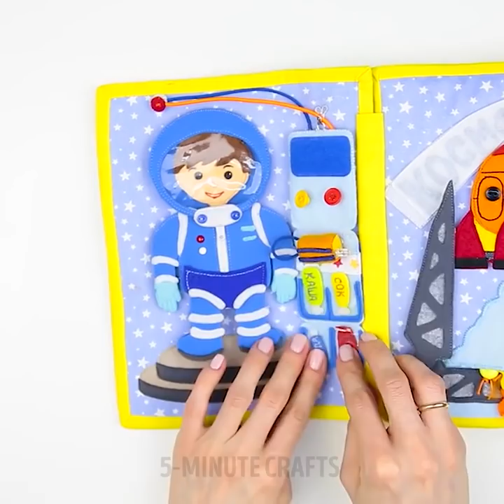9 COOL CRAFTS AND DIYS FOR BOYS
AMAZING DIYs FOR BOYS OF ALL AGES

Boys, boys, boys! I'm happy to welcome you to our channel. Today I've got an ultimate pack of insanely cool DIYs for boys. These creative crafts and awesome tricks can keep you busy for a long time. Are you ready to go?

Do you like Star Wars? I just love Star Wars and can't imagine this movie without light swords. Zzzap... Zzzap... Do you hear this sound? It's time to choose your side and get ready for a battle! Learn how to make a DIY light sword yourself. It's easier than you thought. All you need is a little bit of wrapping paper, a laminating machine, and a flashlight – as easy as that.

In this video for kids, you will see how to make a cool car with a remote control. From the first sight, it looks like the car is moved by some magic power. The trick is the magnet that is put inside the car. And the car itself is made out of a paper roll and bottle caps! How cool is that? Don't tell your friends about the magnet and show them the magic car moved by the power of your thought!

There's some more magnet magic for you – a magnet and a battery can do something unbelievable together. All you need is a battery, a magnet, and a copper wire. Arrange them in the way it is shown in the video and watch the races! Check out the trick with aluminum foil as well.

DIY table football? Why not!? Grab a few clothespins, a shoebox, a few sticks and start your own World Cup!

Everyone heard of fingerboarding but did anyone hear about finger football? Learn how to play football using your fingers and have fun with your friends.

Learn how to make colorful superheroes figures using wood. Ask your parents to help you with the instruments. Spiderman, Batman, Superman, Hulk, Captain America– whom do you like more? Make your own collection of DIY toys.

Who wants to be an astronaut? If anyone said yes, I prepared a special surprise for you – a developmental book about space. Learn and play while going through the colorful pages of this book. And the coolest thing about it is that you can make it yourself. Launch your rocket to space and explore the other planets!

Are you afraid to sleep in the dark? A superhero night lamp will leave no chance to fears or darkness. Do it yourself using our cool and easy tutorial.

A DIY comic book photo frame will help you to save the precious memories in style.

Our incredibly awesome DIY tutorials leave no chance to boredom. Call your friends and have fun exploring the world around you.

TIMESTAMPS:

1:10 - A DIY magnet car
3:34 - DIY finger football
5:33 - A developmental book about space
8:09 - A DIY comic book photo frame